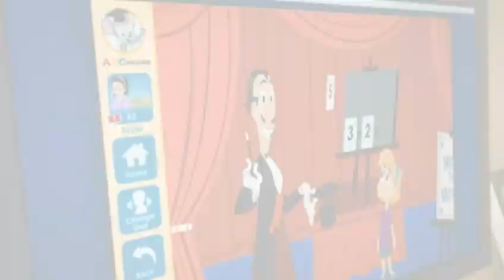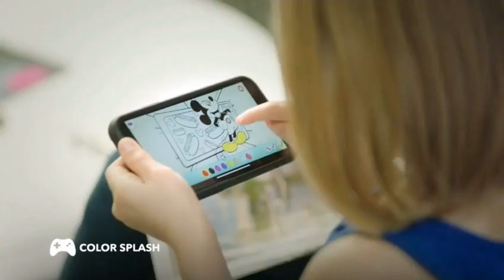Review of Disney Junior USA Continuity December 21, 2020 1